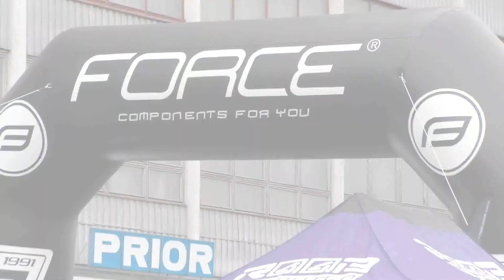Zlinska50 2017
Videopozvánka na letošní ročník Zlínské padesátky.